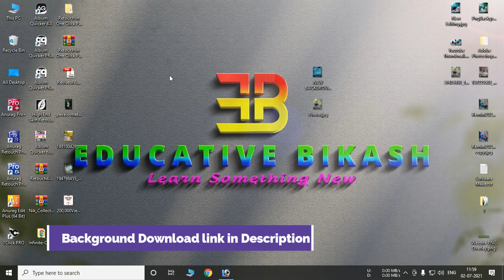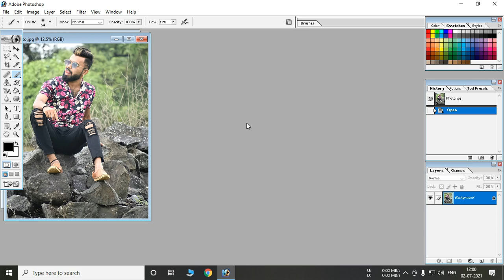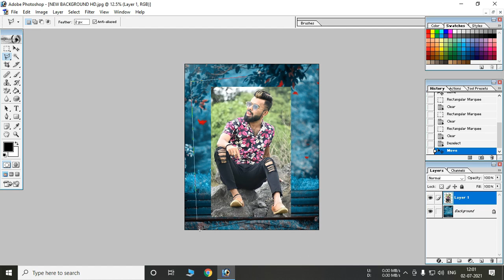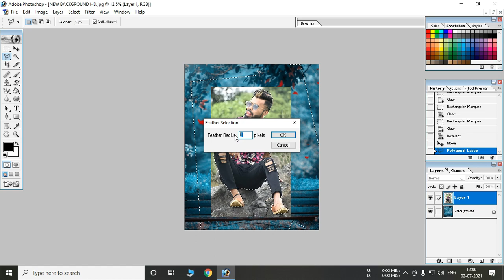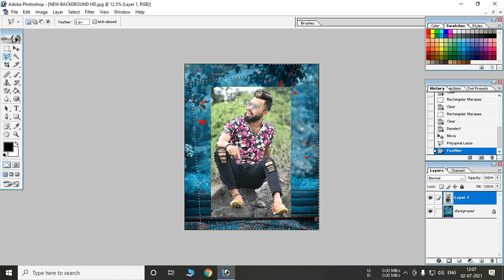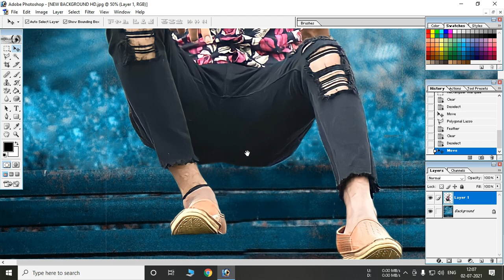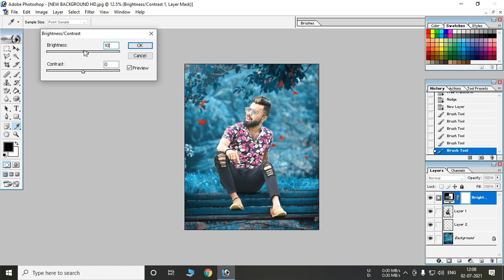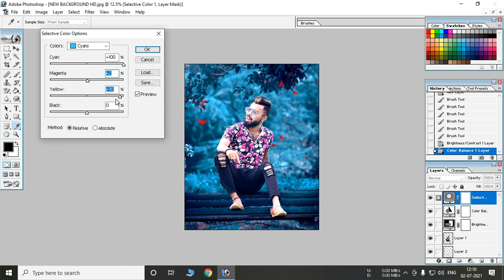Photoshop 7.0 Outdoor Photo Editing - Photoshop 7.0 Sitting on bench pose photo editing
Hi
in this video i have discuss how to edit a outdoor photo in photoshop 7.0 in simple and easy methods and also shown perfect background change trich in photoshop 7.0